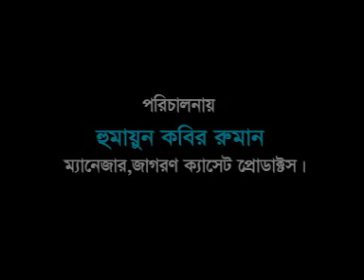ইসলামের নারীর পর্দার গুরুত্ব | মাওলানা আবুল কাশেম নূরী | Mawlana Abul Kashem Nuri | Bangla Waz |2018